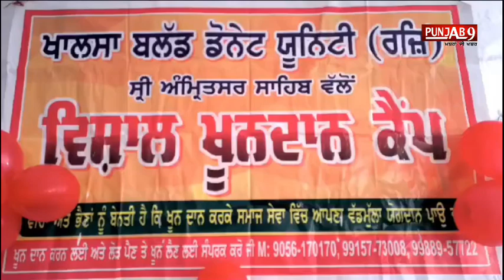ਖਾਲਸਾ ਬਲੱਡ ਡੋਨੇਟ ਯੂਨਿਟੀ ਵੱਲੋਂ ਲਗਾਇਆ ਗਿਆ ਖੂਨਦਾਨ ਕੈਂਪ